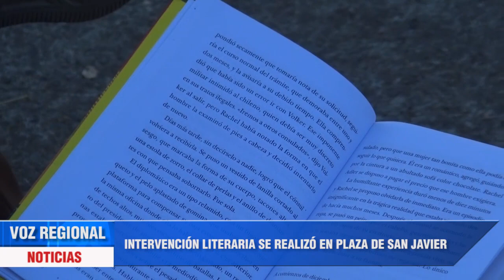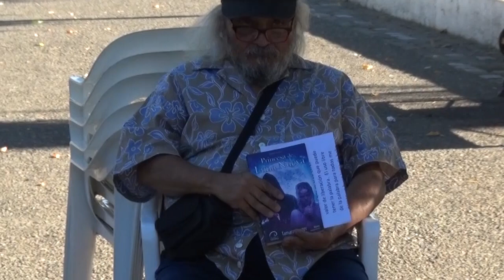TALLER LITERARIO EN SAN JAVIER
La literatura es algo que ha sido afectada con el paso de los años, pero aún quedan personas que rescatan este arte. Es por esto, que ayer lunes se realizó una intervención literaria en la plaza de armas de San Javier en donde múltiples personas compartieron sus experiencias literarias.